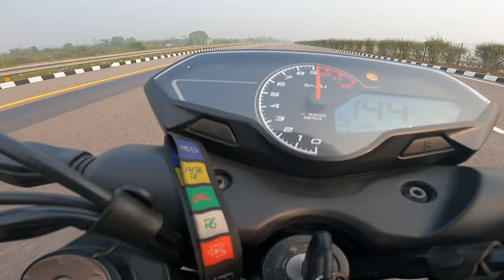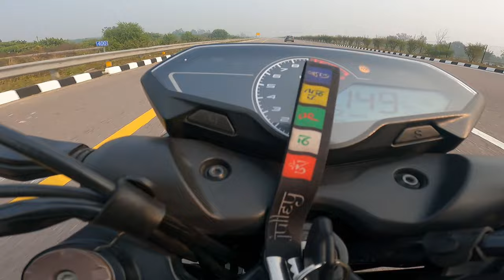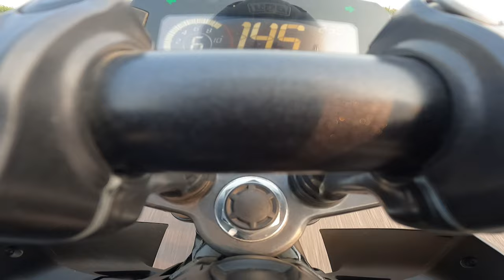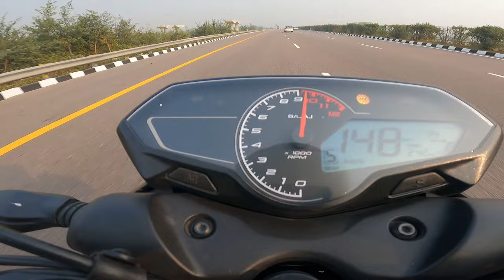HONDA CB 300F vs BAJAJ PULSAR N 250 || LONG RACE || Who Will Win The Race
Race Partner - @shubhamYaduvanshii

Hey Guys whatsapp, Welcome To My Youtube Channel. Plz Subscribe My Youtube channel and Press The Bell Icon For More Videos updates.Follow Me On Instagram Me On Twitter Me On Snapchat Vlogging Setup -My Mobile Pro Hero 9 Black CAM SJ 8 AIR Helmet